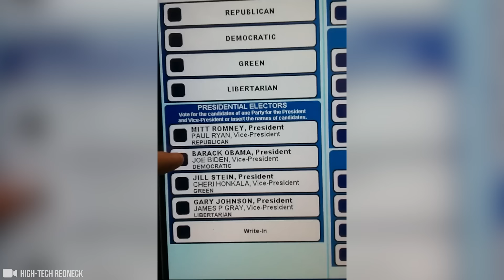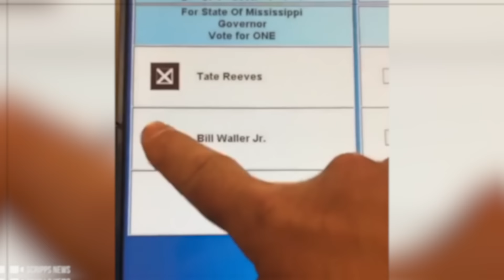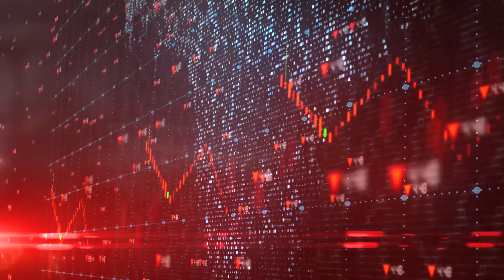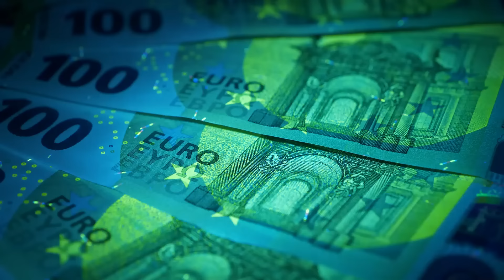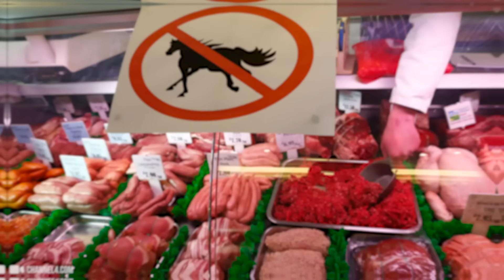Szokujące przewidywania Simpsonów, które się sprawdziły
Simpsonowie, serial znany z animowanych wybryków i humoru, niespodziewanie zyskał reputację współczesnej wyroczni. Poza zabawnymi fabułami, ta kultowa seria wprawia widzów w zakłopotanie swoją niesamowitą zdolnością do przepowiadania prawdziwych wydarzeń. Oto szokujące prognozy Simpsonów, które się spełniły.